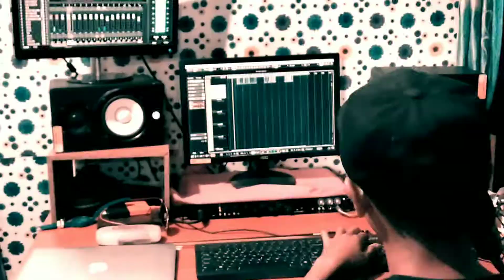Wakching gi ulenna (up coming...studio recording)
Singer and lyrics : Rajes Thangjam

Music Compos : Athouba Meetei